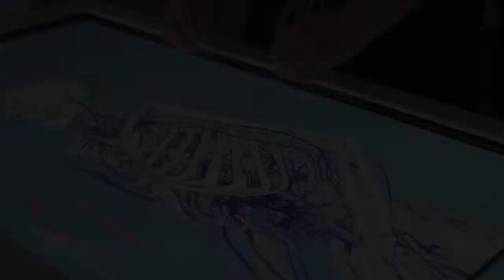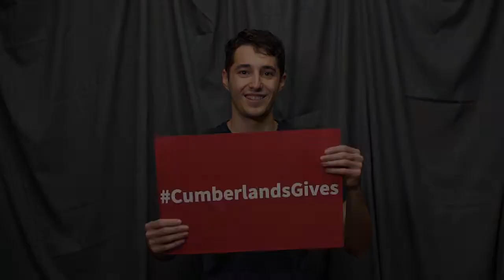Cumberland's Give Day Thank You Video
Together, we moved mountains.